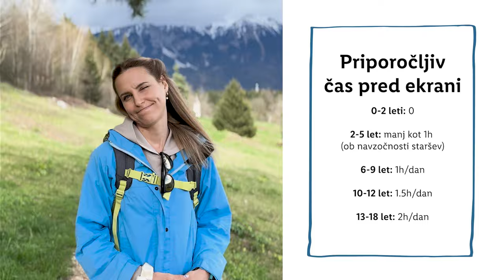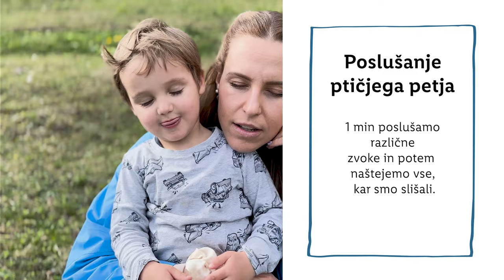Lidlova Vitalnica: Kako narava spodbuja otrokov razvoj?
🌳 Aktivno preživljanje časa v naravi je izrednega pomena za otrokov telesni in duševni razvoj. 🧒 V vlogu najdeš ideje in nasvete, kako gibanje na svežem zraku popestriti in ga vključiti v družinski vsakdan. 💚

00:00 Uvod
00:22 Urškin uvodni nagovor
00:44 Kako narava spodbuja otrokov razvoj?
1:24 Priporočena količina uporabe ekranov
2:21 Predlogi za aktivnosti
3:10 Poslušanje ptičjega petja
5:05 Zaključek
5:07 End screen